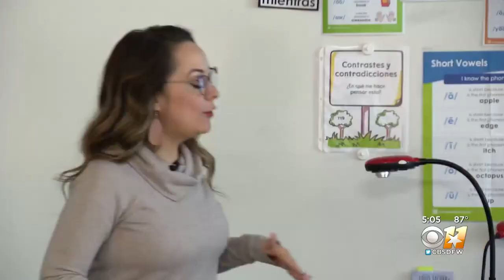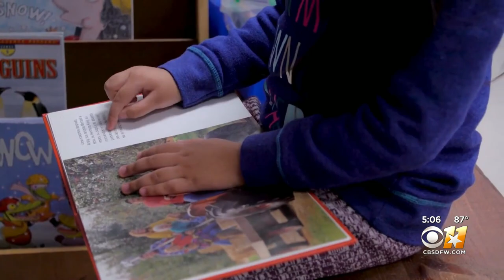Mesquite ISD mulling over proposed 4 day school week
A shorter school week may be the answer to a teacher shortage at the third largest school system in Dallas County.